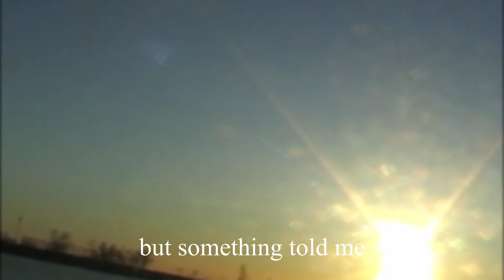ghosthands - lakeshore 7am (lyric video)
Mastered by Brian Sheil

lyrics:

i always end up here, somehow
‘cause everything’s too loud
and i hate the sound of passion dying out
i watch as we collapse, slowly
to people who we’re not
i think a lot that maybe it’s just me

i haven’t seen the sunrise, in years
been sleeping in
but something told me go down to the pier
take a minute
take a breath
let go and see what’s left

i’ll stay right here
no time, no fear
all love, no tears